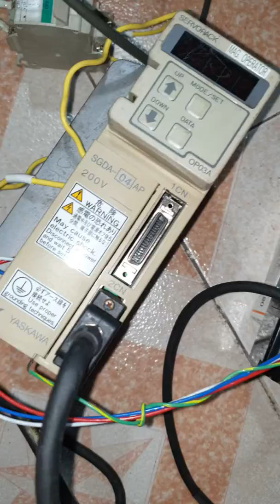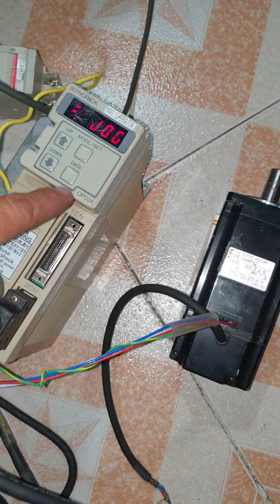Hướng dẫn jog ac servo yaskawa sigma 1 SGDA và motor SGME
Ac servo yaskawa SGME SGMP SGML SGDA